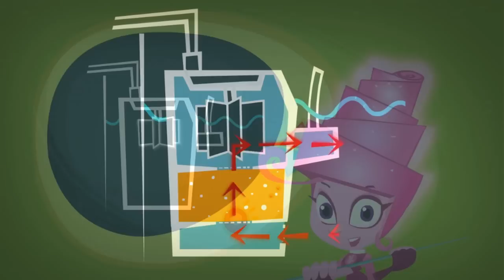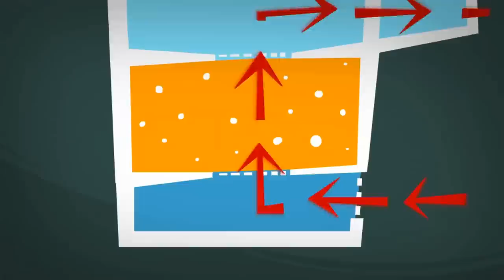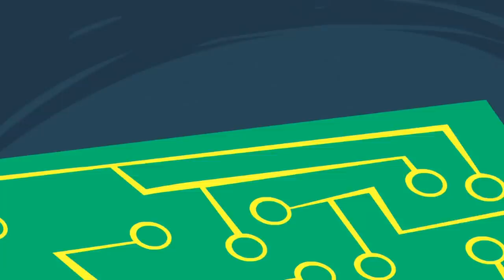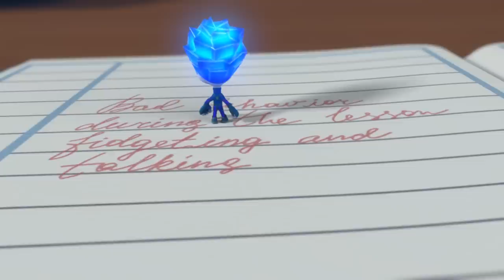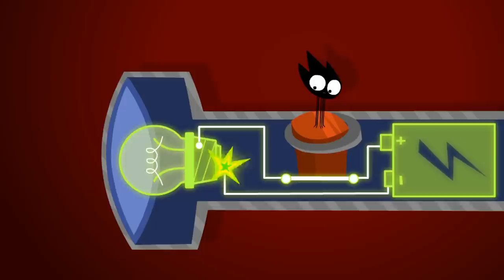Is Magic Real? 🎩 | The Fixies | Animation for Kids | Learning with Tom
Tom Thomas gets a magic wand as a present and uses it to make the Fixies as big as humans. Or was it just a dream?